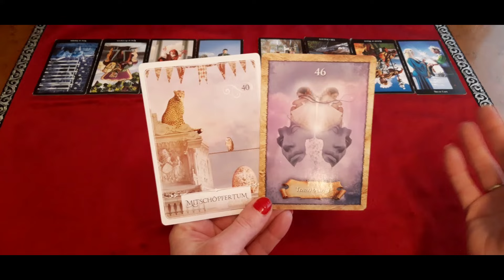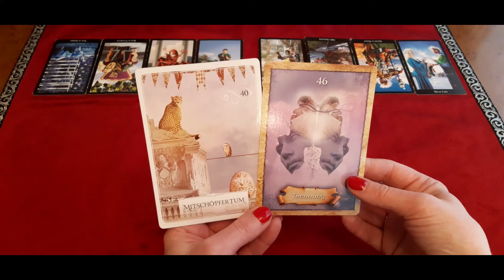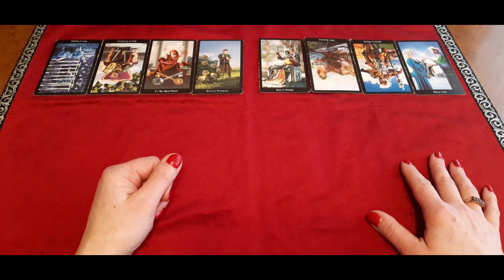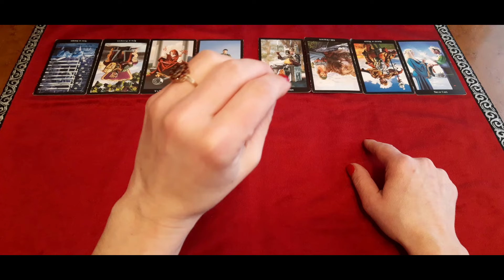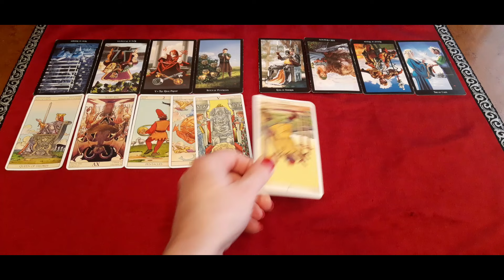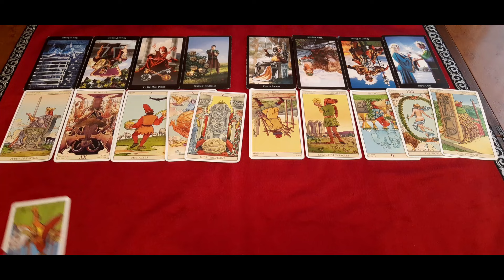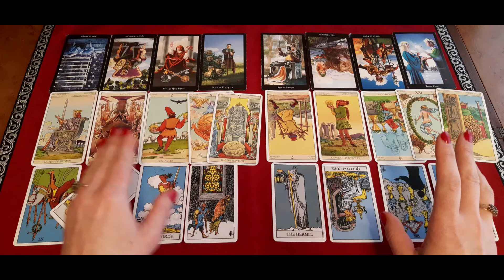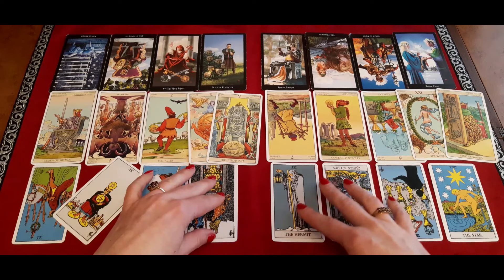WIDDER MÄRZ 2024 ★ Wo lenkst Du Deine Energie hin? ★ TAROT ORAKEL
Sternzeichen Orakel für Widder. Zeitraum: MÄRZ 2024. Die Legung ist allgemein und an das Kollektiv gerichtet. Entscheide bitte selbst, ob Du mit den Energien resonierst.